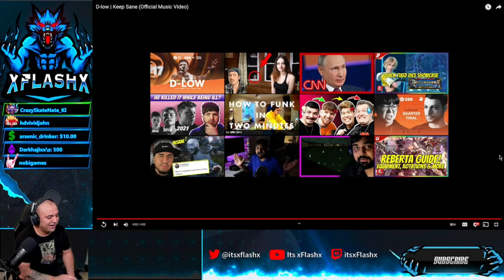D-low | Keep Sane (Official Music Video) REACTION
D-low is hands down one of my favorite beatboxers!
I can't want to see what he brings from his new official music video,
much respect to the D-LOW \m/